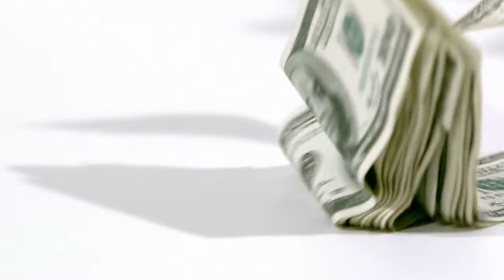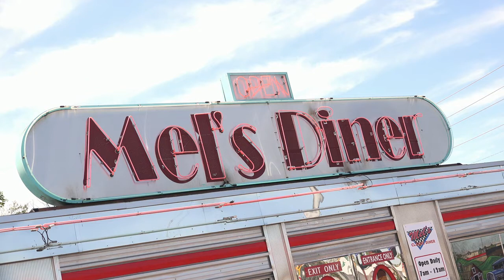Managing Personal Belongings After Death and Cross Country Shipping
Managing personal belongings after death can be a lot to handle. Sometimes there are large valuable items that you, as the estate executor or administrator, will need cross country shipping for. Some of my clients have had to navigate this part of the probate real estate process and I have always done my best to help them determine the most affordable solution. Im sharing what, over time, we have found to be the best solutions for each of them.

00:00 Intro
01:13 Size
01:51 Value
02:14 Distance
02:32 Consider first - dont just choose cheapest
03:20 Renting a truck and considerations
03:43 Quick Story
04:37 What the true cost of truck rental and driving yourself
07:15 It may be the choice for you if...
07:46 Shipping containers, or pods
08:25 L.T.L.
10:45 Outro